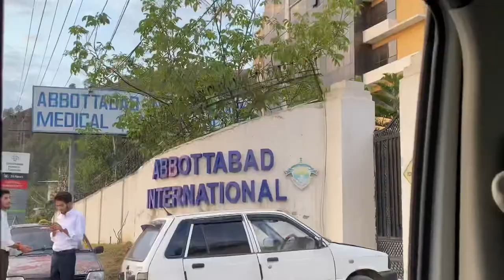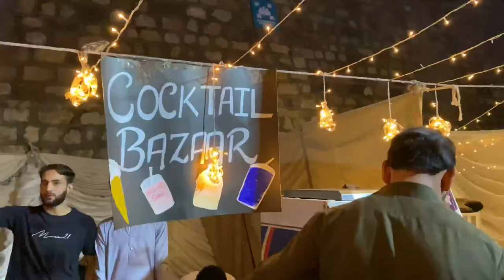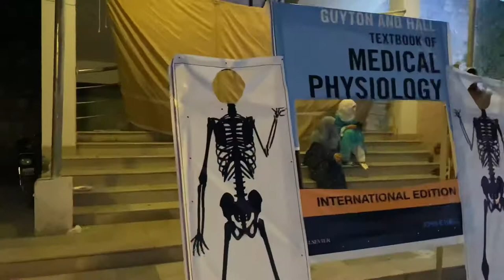Funfair at Abbottabad International Medical College | Daily dose